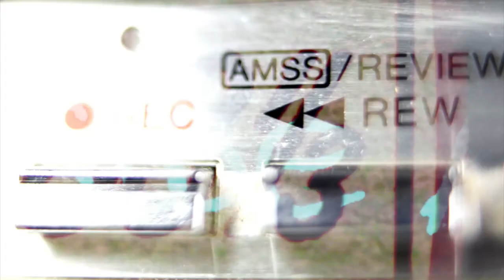La La Land Soundtrack Running Commentary Album Reviews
Running Commentary Album Reviews' Marshall Franklin-Ravel reviews La La Land soundtrack.
Recorded 2016
Length 45:53
Label Interscope
Producer
Justin Hurwitz Marius de Vries Steven Gizicki